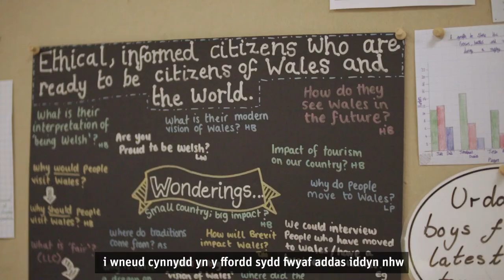Proposal 1 – Foundation Qualifications Laura Griffiths CYM final